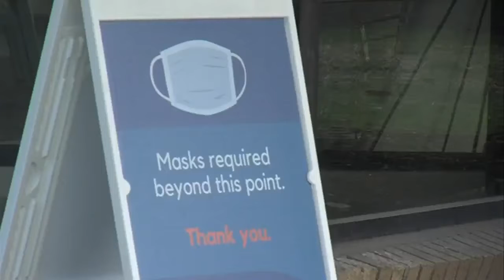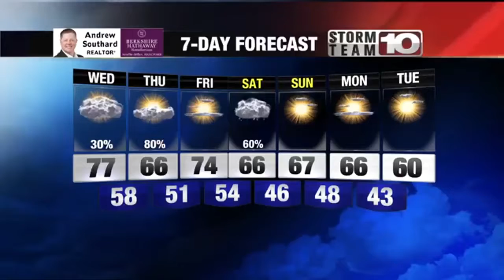All You Need to Know for Wednesday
Top headlines for April 7th